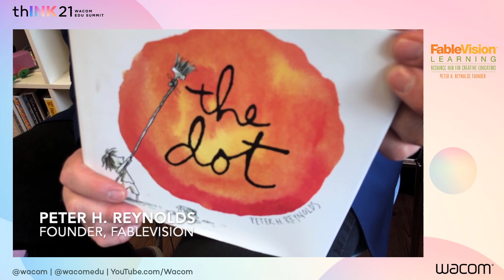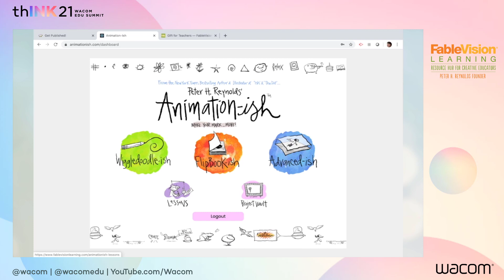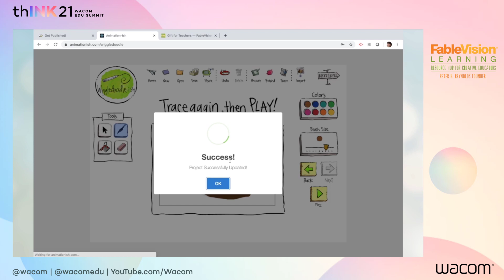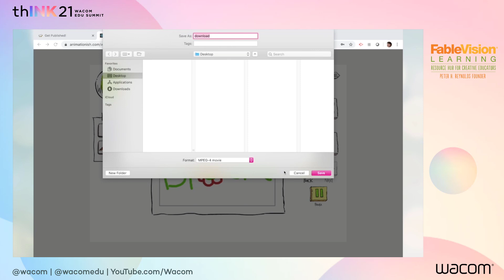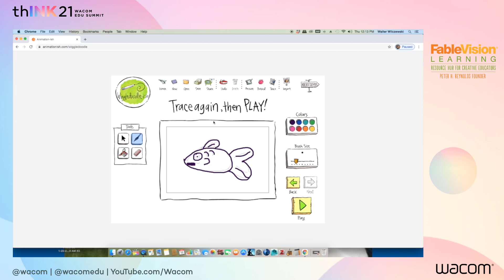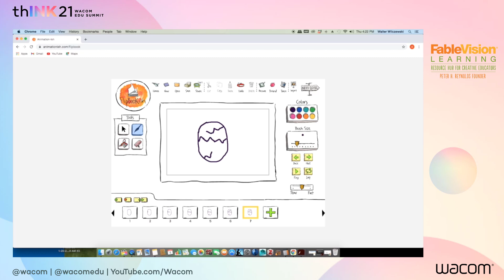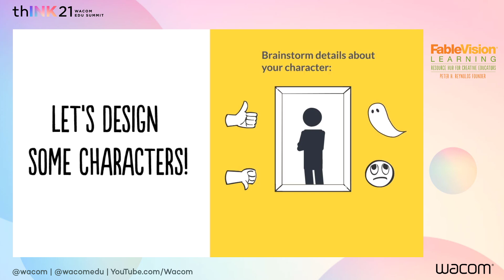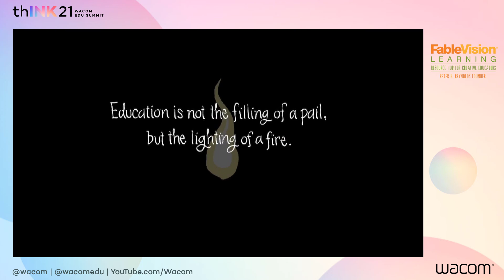FableVision: How They Do It…How They Teach It with FableVision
How They Do It…How They Teach It with FableVision

Spend an hour with the fabulous FableVision creatives and get an inside look at how these renowned animators, game-developers and educators are creating successful print and digital products and developing curricula for teaching animation.